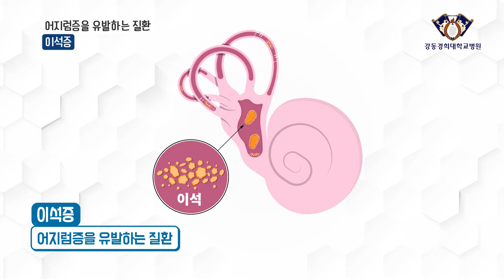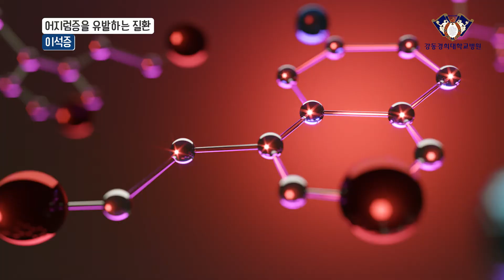어지럼증을 유발하는 질환 "이석증"-이비인후과 변재용교수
어지럼증을 유발하여 일상생활을 지낼수 없도록 만드는 이석증에 대하여

이비인후과 변재용 교수가 알려드립니다.

서울시 강동구 동남로892 고덕역 4번 출구

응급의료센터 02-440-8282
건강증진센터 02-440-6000